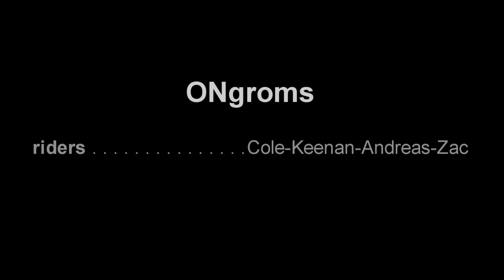ONgroms: Fall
fall longboarding in the nations capital and gatineau park